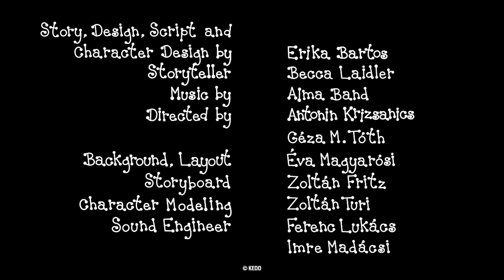Berry and Dolly - 3 episodes | #36 | Cartoon for Kids in English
Berry and Dolly compilation:
The Bumblebee
Spring Sport Day
Bubble's Tower

Written and Designed by: Erika Bartos
Directed by: Antonin Krizsanics and Géza M. Tóth
Narrator: Judit Pogány